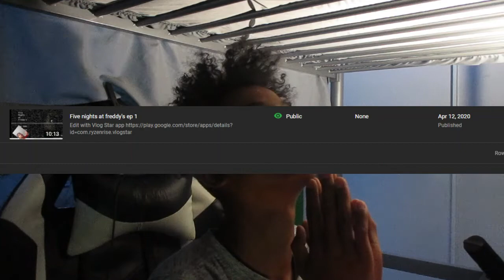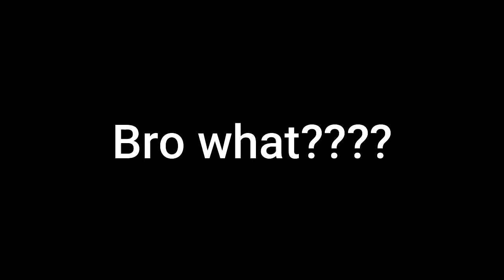Someone tell this man to back up|five nights at freddy's 4